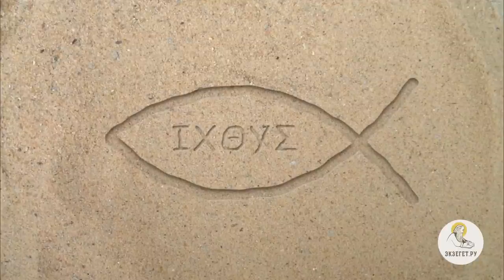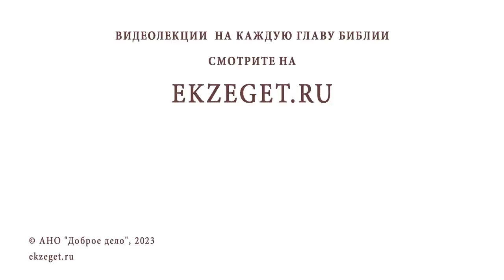Святыни Иерусалима в честь Креста. Иеромонах Нектарий (Соколов)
Команда Экзегет.

В сегодняшнем видео на библейском портале Экзегет иеромонах Нектарий (Соколов), насельник Троице-Сергиевой Лавры, говорит об истории, связанной с почитанием Креста Господня и о местах, имеющих отношение к великой святыне.

🔸  Храм Гроба Господня. Голгофа
🔸  Крест Господень
🔸  Часовня святой Елены и обретения Креста Христова
🔸  Храм святой равноапостольной Елены
🔸  Храм святого Вардана и армянских мучеников
🔸  Место обретения Креста
🔸  Подземная катакомбная часть языческого храма
🔸  Монастырь Креста
🔸  Легенда о древе Животворящего Креста
🔸  Шота Руставели на фресках 18 века
🔸  Школа Святого Креста